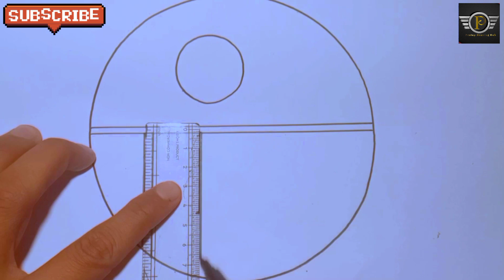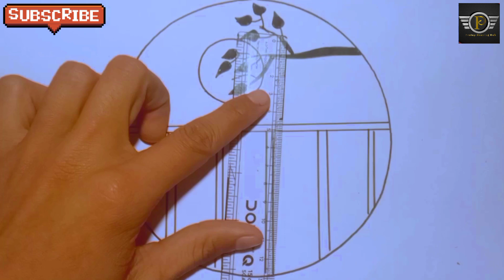HOW TO DRAW HEART IN CIRCLE❤️❤️/ CIRCLE DRAWING IDEA/PENCIL DRAWING FOR BEGINNERS👩‍❤️‍💋‍👨🎨🎨♥️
hey guys!
in this education video, we will teach you how to draw in circle very easy and simple and step by step.
if you feel that the content of our channel can help you grow in your painting skills , or you enjoy watching the painting of our channel, please support us by liking ,commenting and subscribeing♥️🎨🔔 thank you for watching this video🙏🙏